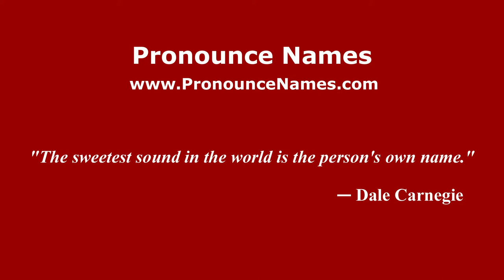How to pronounce Lauro Gazzolo (Italian/Italy) - PronounceNames.com